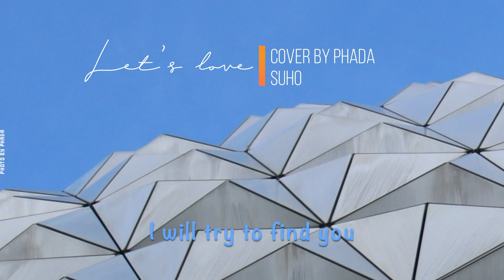(English Cover) Let's Love (사랑, 하자) - SUHO (수호) | P H A D A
Hi! This whole album is so perfect, I was so excited for him to release it and when he did, oh my! Probably my fav exo solo so far c: (I'll try to cover more songs of this album bc omg it's so perfect bye)

This song is absolutely beautiful and making the english lyrics was so fun to me, I'm just so in love with the lyrics, thanks suho for such an amazing message you've given us sz

I tried to make the lyrics as close as possible to the translation and the idea around the song.

I own the voice, lyrics and picture on the video.

+ LYRICS +

Hey, tell me where to find you
I will try to find you
So that maybe we can start again
My heart that is still healing
Carries around pieces of you
That I just can't seem to forget

Now, why am I like this?
I just need to know this
'Cause I keep thinking and it's just not enough for me
Right now all I can feel
Is that I want you here with me

I hear you knocking on my door
All I can do now is follow
Even if you're out of my reach
You are everything that I wish, my wish

I follow a path of flowers
I keep watching you for hours
You're so beautiful I'll take care
When knocking on the door to your heart with all my love, ay

When I'm not enough you come fill me up
Cold like winter but you made feel so warm
Without saying a word you can change me whole
You were far away now you light up my soul
And all the stainings that were in my heart
Keep being colored by you slowly, you're with me, yeah, yeah

It's only you, no, no, no
You and I are shining our light
Maybe it is time that I knock
All you need to do is open up
Let's fill our nights and days with love, yeah just let's t love, ay

You’re my dream you’re my dream
Yeah yeah ay, yeah yeah, yeah yeah, hey

You have my love, you have my love
Hmm hmm